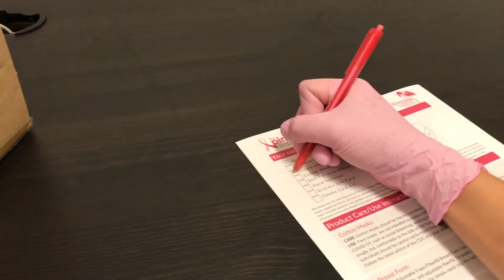A Look Back: Hindsight is 2020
2020 was a challenge for all of us, but what we were able to accomplish together was nothing short of amazing.